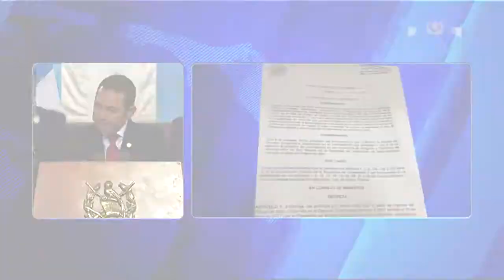Informe Nacional 06 de junio de 2017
Como parte de la agenda oficial de la visita de Estado del presidente Enrique Peña Nieto, el mandatario cambio la Rosa de la Paz en el Palacio Nacional de la Cultura. ►Esto y más en el InformeNacional del 06 de junio de 2017.